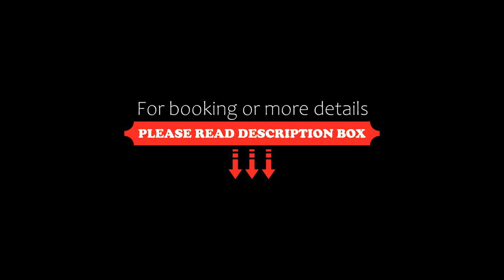Umaid Mahal Heritage Style Hotel, Jaipur, India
About Property:
You're eligible for a Genius discount at Umaid Mahal - Heritage Style Hotel! To save at this property, all you have to do is sign in.
Located in Jaipur City’s Bani Park, this majestic 18th century heritage style hotel offers spacious rooms with intricate furnishings, exceptional mirror artwork and free WiFi access. Umaid Mahal also houses an outdoor pool with artwork and a rooftop restaurant.
Featuring royal décor, the air-conditioned rooms offer a minibar, safe,...
Property Type: Hotel
Address: C-20 B-2 Behari marg off Jaisingh Highway Bani Park, Bani Park, 302016 Jaipur, India
Searching For
1. Umaid Mahal Heritage Style Hotel - Jaipur - India
2. Umaid Mahal Heritage Style Hotel - Jaipur - India Address
3. Umaid Mahal Heritage Style Hotel - Jaipur - India Rooms
4. Umaid Mahal Heritage Style Hotel - Jaipur - India Amenities
5. Umaid Mahal Heritage Style Hotel - Jaipur - India Offers and Deals
Audio Credit:
Track Title: Reasons To Hope
Artist: Reed Mathis